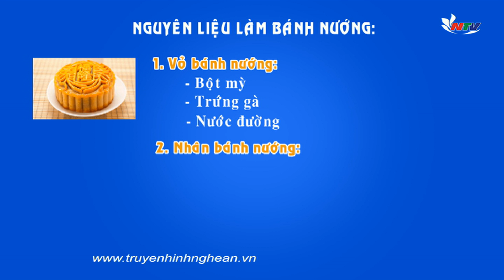Tớ vào bếp: Làm bánh trung thu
Rằm trung thu đang đến rất gần rồi! Tớ vào bếp kỳ này mời các em sẽ cùng 4 bạn nhỏ Anh Thứ, Châu Anh, Thục Linh, Bảo Quyên vào bếp cùng làm bánh trung thu cổ truyền nhé.